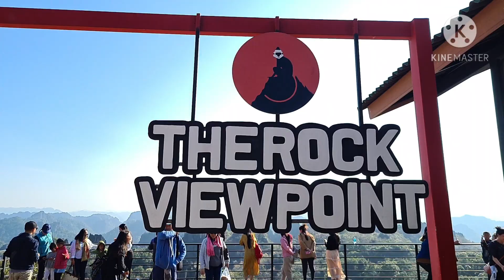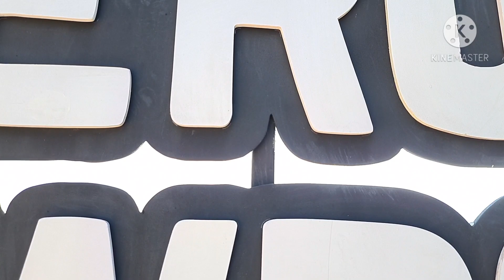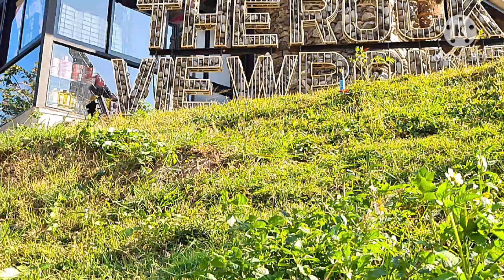ທ່ຽວພູຜາມ່ານ ເມືອງຄູນຄຳ ແຂວງຄຳມ່ວນ